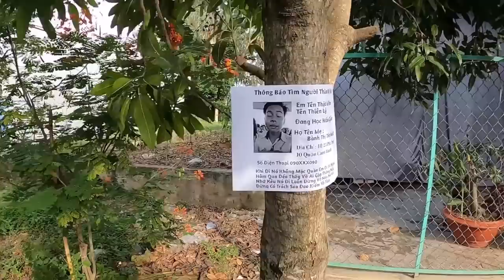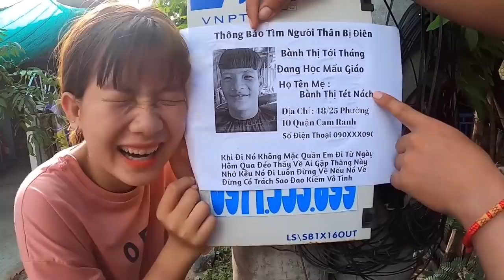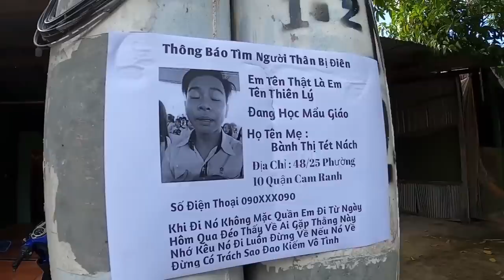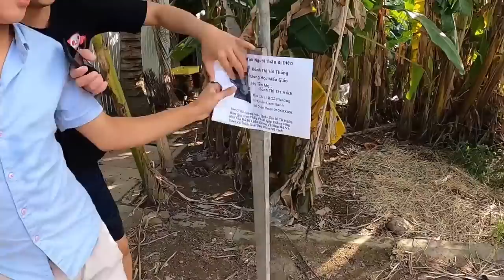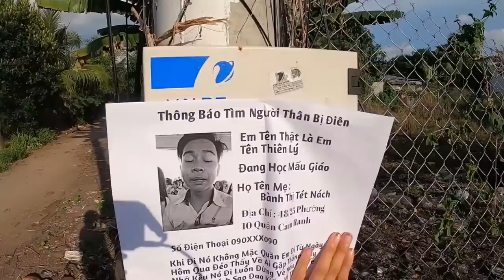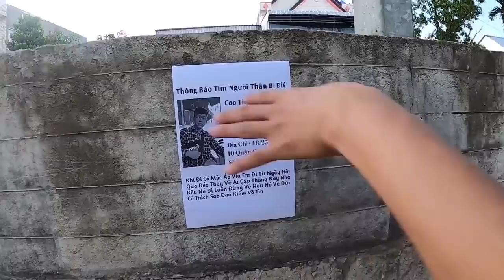Cười Đau Bụng Với Tờ Rơi Dán Khắp Xóm | Nguyễn Hải Official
Hiện tại những video trò chơi và thử thách cũ mình sẽ đăng trên kênh Nguyễn Hải Official. Mọi người xem ủng hộ team nhé!!!

Mang Lại Niềm Vui Cho Mọi Người Là Niềm Hạnh Phúc Của Chúng Tôi..!!!
Video team mình một phần có kịch bản dàn dựng nhầm mang tính chất giải trí và giúp mọi người thư giản sau một ngày làm việc mệt mõi. Một lần nữa xin mọi người đừng làm theo dưới mọi hình thức. Cảm ơn mọi người đã đón xem.